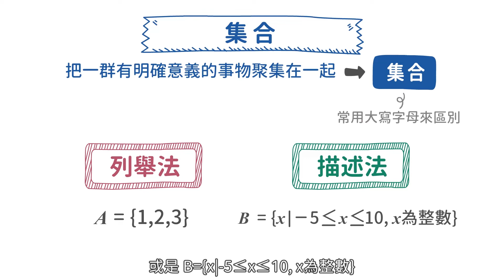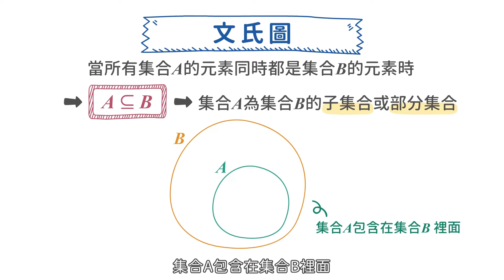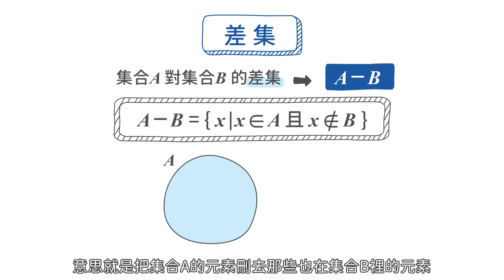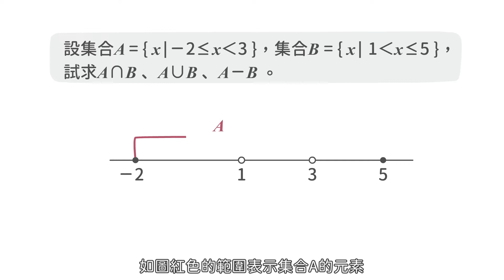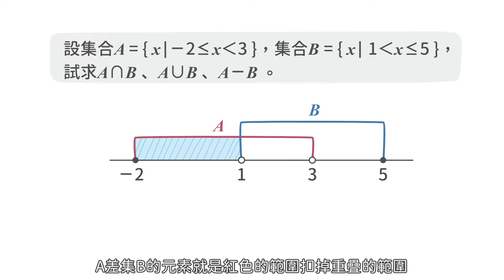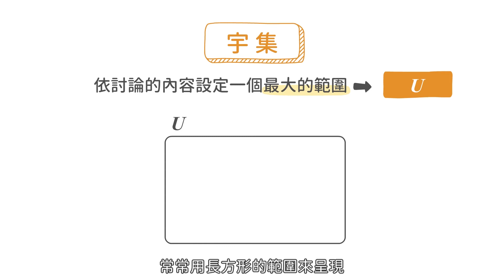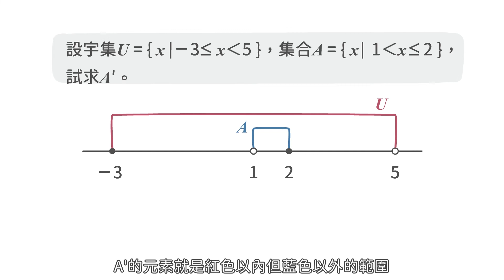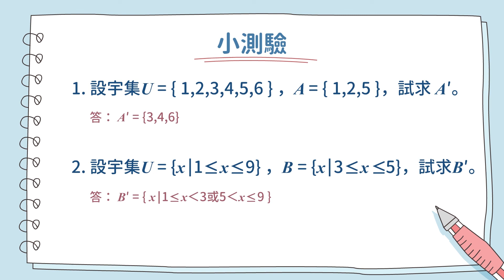108新課綱｜高一數學｜【觀念】集合與集合的關係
No.B-3-5